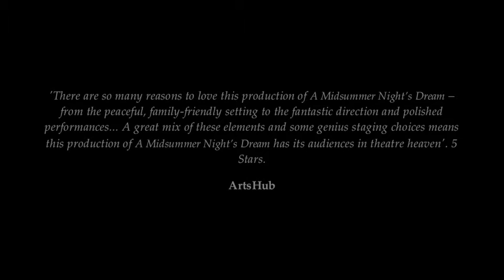Midsummer Nights Dream compilation 3 mins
Short compilation video of some moments from 'A Midsummer Nights Dream'. The first 'Shakespeare on the Maribyrnong River' production by Sly Rat Theatre Co. supported by Maribyrnong City Council and The Living Museum of the West.